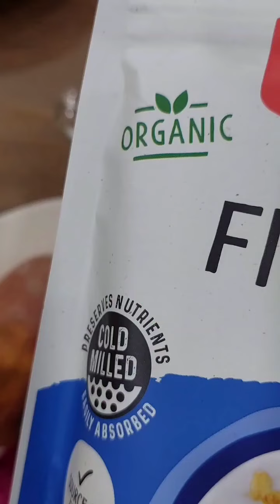Resepi watermummy❤️4 resepi sarapan sihat, sedap lagi kenyang🤗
kalori di bawah sebagai rujukan ya❤️

kalori resepi 1️⃣ steam potato ~ 430kcal
kalori resepi 2️⃣ caramel toast pudding ~ 370kcal (X masuk kacang)
kalori resepi 3️⃣ oat meal ~ 280kcal
kalori resepi 4️⃣ french toast ~ 450kcal

kalau nak cari makanan sihat yang ada kat video, tekan link bawah ya😘

Organic Pure Black Soy Halal
Promo set

Peanut Jam No gula
Original